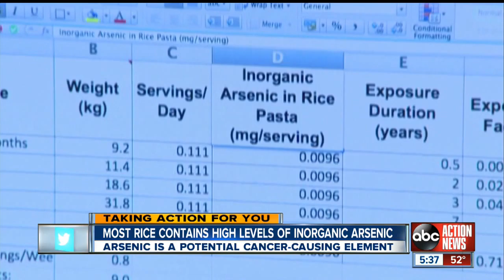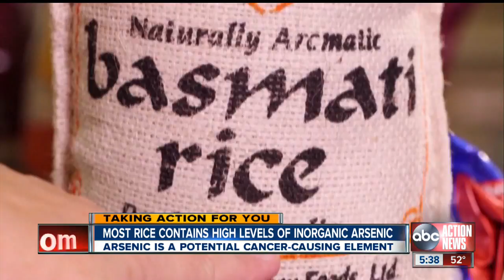Consumer Reports issues new guidelines for how much rice you should eat due to inorganic arsenic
Consumer Reports analyzed Food and Drug Administration data on more than 600 foods that contain rice. The levels of inorganic arsenic in many of the food are at levels that would concern many parents.